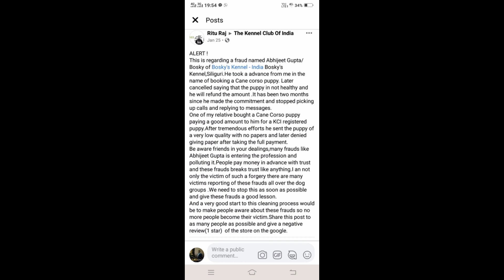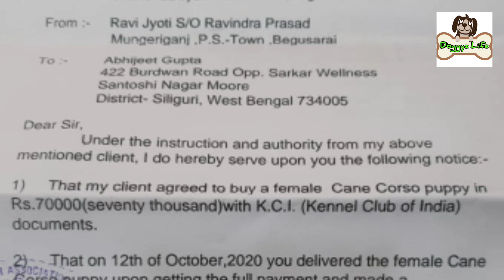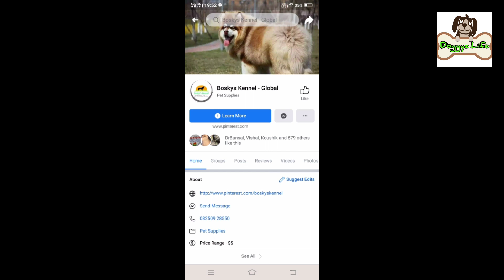Bosky's Kennel Fraud Scam | Puppy Miller Abhijeet Gupta / Bosky | Chor Broker Bosky's Kennel